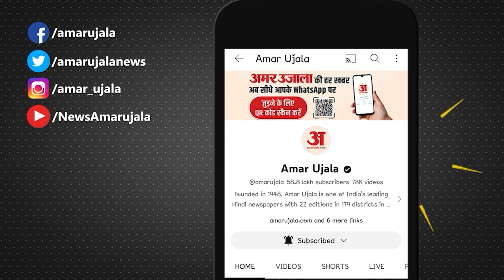Rajya Sabha Election 2024:वोट काउंटिंग पर सीएम सुक्खू के बयान से मचा बवाल लगया ये आरोप!